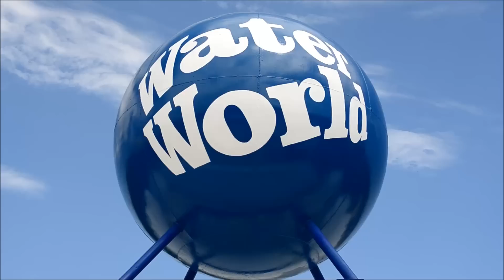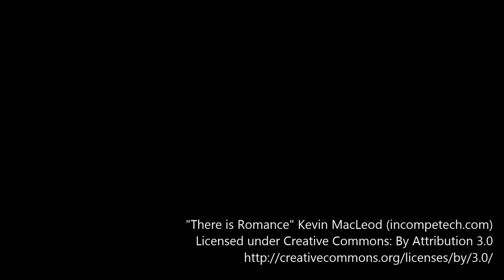Barcelona - London Summer 2014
Fragments of our summer vacation 2014.